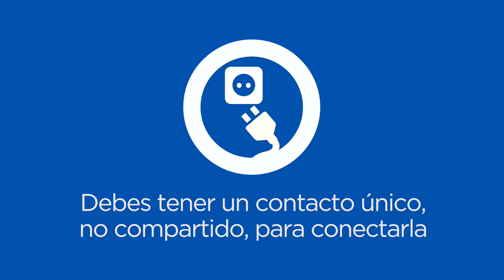Renta ahora tu cama eléctrica de lujo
Checa en este video los beneficios que otorga esta cama a tu ser querido en etapa de recuperación.